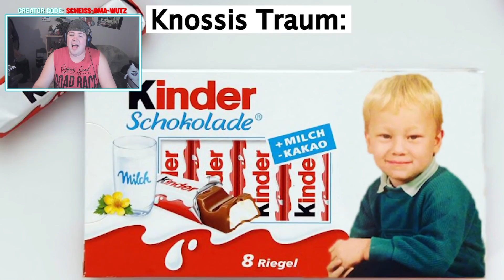SCHIEBT ABER GANZ ANDERS | REAKTION